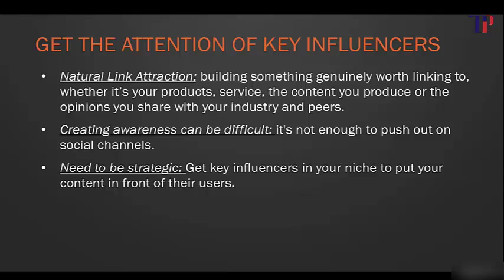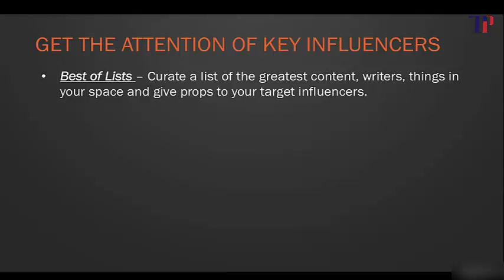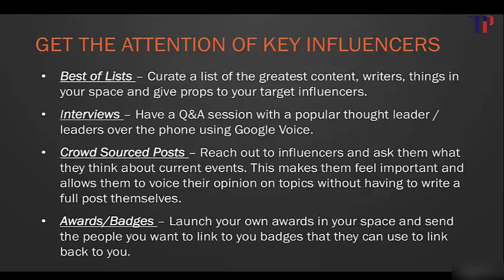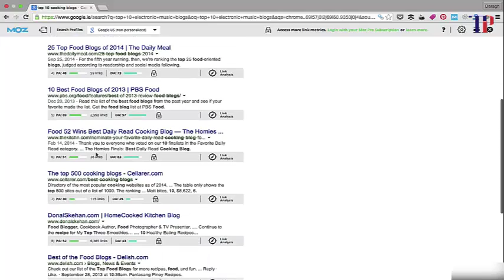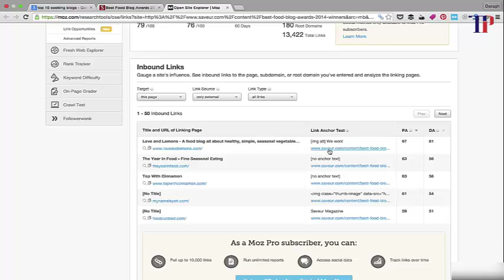Off Page Optemization | Create EGO bait seo tutorials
GET MORE STUFF RELATED TO it AND OTHER S PROBLEMS AND HAVE A GOOD DAY.

Description::
TUTORIAL STREET offers a directory containing thousands of free tutorials for IT professionals, hobbyists, and home users. Our goal is to help you solve your computer problems and learn new technologies using the many existing free tutorials available on the internet. The site also contains discussion forums, a free job search, free tech magazine subscriptions, white papers, and other technical reference materials.

Off Page Optemization for 6 months-#2 Create EGO bait seo tutorials 2016

100 seo tips pdf
10 seo tips 2014
15 seo tips
100 seo tips ebook
13 seo tips
11 seo tips
10 seo tips for 2013
3 seo tips
3dcart seo tips
joomla 3 seo tips
vbulletin 4 seo tips
seo top 5 tips
5 seo tips for wordpress
5 seo tips
50 seo tips
500 seo tips
5 seo tips for wordpress ebook
5 seo tips for wordpress pdf
5 seo tips for youtube videos
5 seo tips for wordpress download
top 5 seo tips
top 5 seo tips 2014
top 5 seo tips for blogger
top 5 seo tips 2015
5 basic seo tips
65 seo tips
squarespace 6 seo tips
7 seo tips
squarespace 7 seo tips
drupal 7 seo tips
95 seo tips